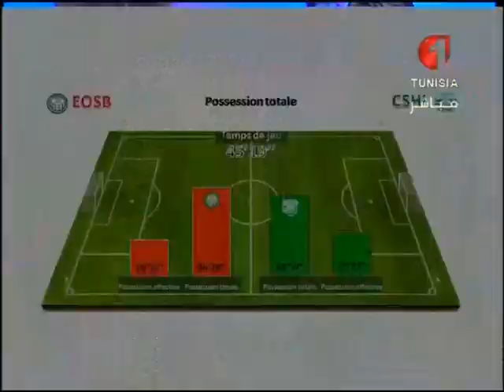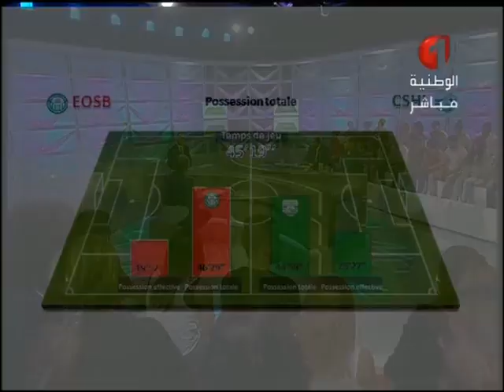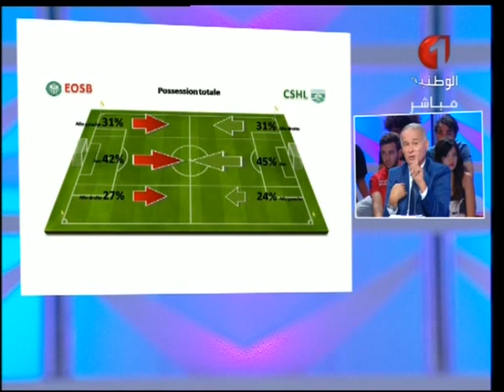OSB : Dimanche Sport 13/09/2015 J1 : OSB 0-1 CSHL